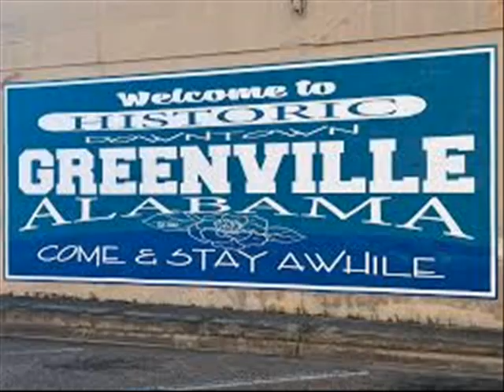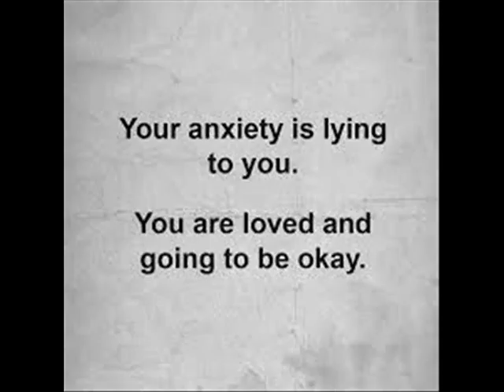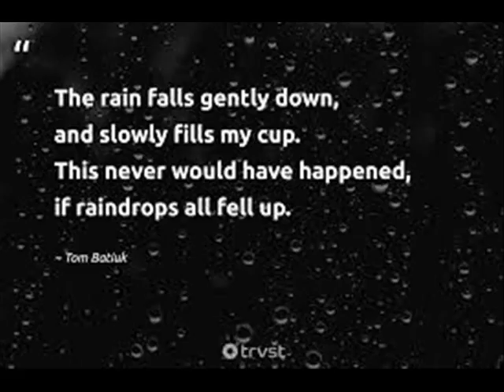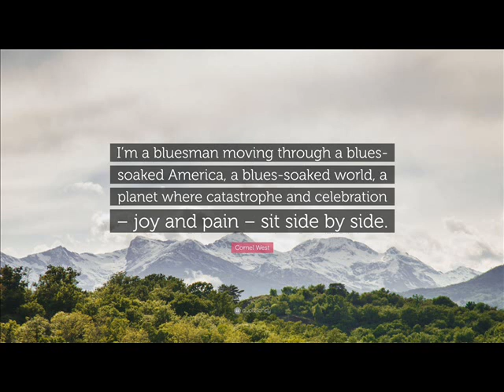Ain't no Sweet Home Alabama by D Beeby.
copyright Denis Beeby 2023/12/30
I thank the Lord for this one.